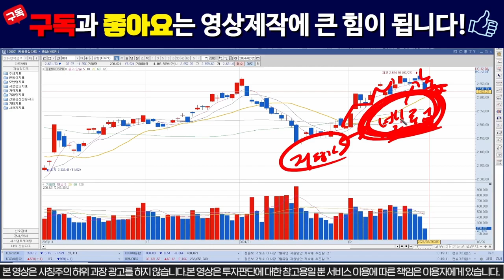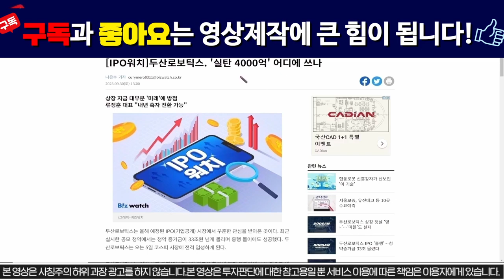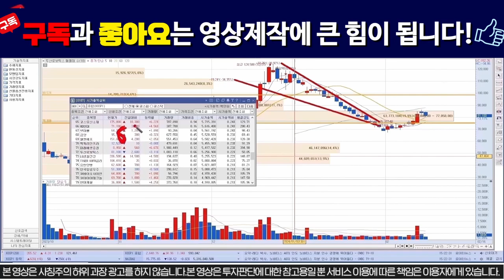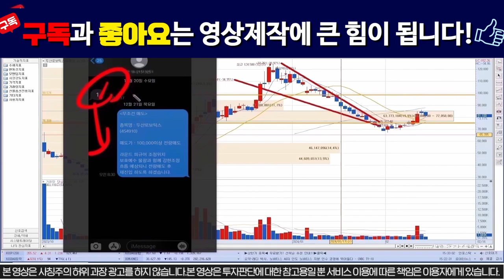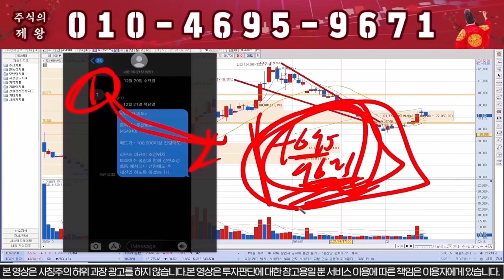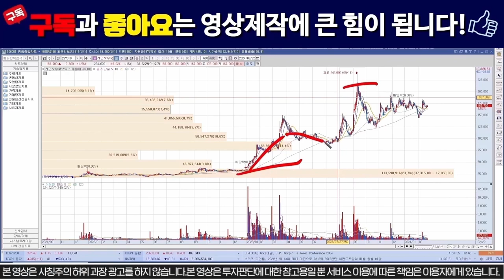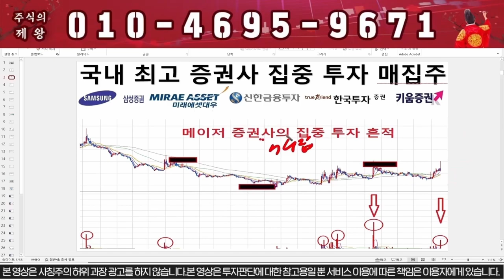[두산로보틱스] 인수합병 결과발표!!! 충격적이네요.... / 로봇관련주